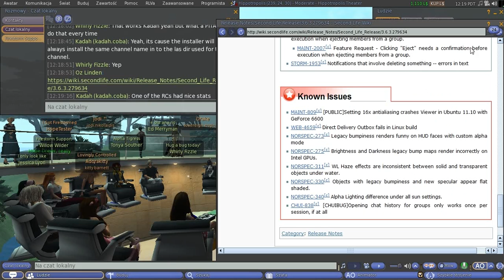Second Life: Third Party Viewer meeting (09 August 2013)